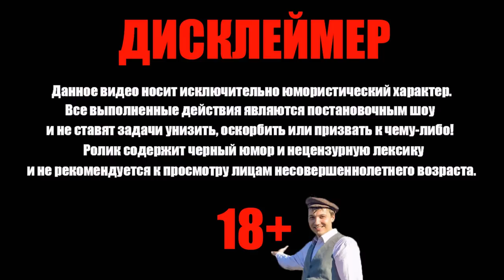разговаривает с Яндекс Алисой